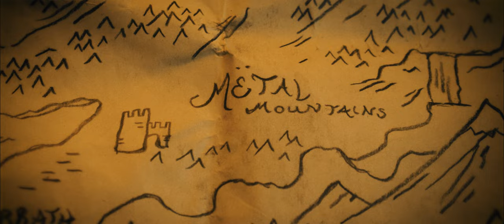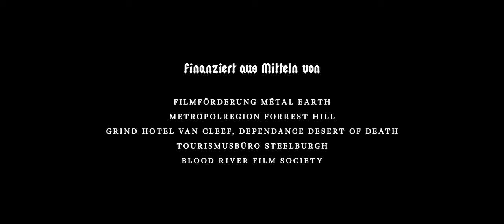Grillmaster Flash - "Der letzte Metalhead" ft. Rodrigo González (Offizielles Video)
"Der letzte Metalhead", mit Rodrigo González (Die Ärzte) an der Lead-Gitarre, ist die erste Single aus dem neuen Grillmaster Flash Album "FLÆSH MËTAL", das am 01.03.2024 erschien.

GRILLMASTER FLASH live
27.08. St. Peter Ording, StrandGut Sessions (vor Wolfgang Niedecken)
13.11. Leer, Zollhaus
14.11. Langenberg, KGB
15.11. Koblenz, Circus Maximus
16.11. CH-Bern, Planetspade
17.11. CH-Solothurn, Raumbar
19.11. Karlsruhe, Alte Hackerei
20.11. Köln, Stereo Wonderland
21.11. Osnabrück, Kleine Freiheit
27.11. Hamburg, Hafenklang
28.11. Leipzig, Naumanns Tanzlokal
29.11. Berlin, Monarch
30.11. Oldenburg, Amadeus

"Der letzte Metalhead"

In einer furchtbar heilen Welt
In einer durcherzählten Welt
Bist du gefangen und gestrandet
Gehst nicht vor die Tür
Was sollst du da?
Jetzt stehst du ganz alleine hier
(Du bist raus!)
Der Metal ist noch stark in dir!
All das Elend, Terror, Korruption
Ist alles weg, was machst du nun?
In einer Welt ohne Gefahren
Keine Kriege mehr
Denn rote Knöpfe gibt's nicht mehr
Lang ist es her
(Du weißt es auch!)

Gar nichts mehr erinnert dich daran wie es mal war
Alle finden, alles ist okay
Traumhaft, herrlich, wunderbar, idyllisch, einfach schön
Nicht für dich!

Leben ohne Brett
Du bist der letzte Metalhead
Heavy Metal's dead
Die ganze Welt ist nur noch nett
Leben ohne Brett
Du weinst am Grab von Papa Het
Heavy Metal's dead

In einer gänzlich guten Welt
In einer langweiligen Welt
Bleibst du für dich und das muss reichen
Du kannst die Zweifel nicht erklären
Doch irgendwas wird bald passieren
(Du fühlst es auch!)
Alte Fotos, weißt du, zeigen dich und deine Gang
Alle verloren, alle sind weg
Alles prima, sagen sie, besser als zuvor
Besser ohne dich!

Du bist gestorben an nem Herzinfarkt
An einem gewöhnlichen Donnerstag
Als sie dich versenkten, war niemand da
So nimmst du den Metal jetzt mit in dein Grab
Ooh, Heavy Metal ist tot!

Mit dem Tod des Metal kehrte das Böse zurück
Finstere Mächte versammelten sich an den Toren der Hölle
Sie würden kommen, um zu bleiben und niemanden verschonen
Und schmiedeten Pläne für die Zersetzung der Welt

Nichts bleibt für immer gut, irgendwann wird es schlecht
Das lehrt uns die Zeit
Siehst du auch diese Zeichen
mach dich jetzt für den Metal bereit!

Alle wissen jetzt
Du warst der letzte Metalhead
Heavy Metal's back
Man gedenkt dir mit Respekt
Alle wissen jetzt
Da sind die neuen Metalheads
Heavy Metal's back
Lang lebe der Metal!
Credits:

Ein Film von Henrik Paro, Fabian Nolte, Christian Wesemann

Schmied - Christian Wesemann
Feuerdämon - Maciej Tyrakowski
Zauberer - Jörg Fengler
Mutter Mëtal - Emma Stommel

Waldgeister - Timo Bosch, Maciej Tyrakowski, Fabian Nolte
Rod - Rodrigo González
Paketbote - Fabian Nolte

Finanziert mit Mitten von
Filmförderung Mëtal Earth, Metropolregion Forrest Hill, Grind Hotel van Cleef, Dependance Desert of Death, Tourismusbüro Steelburgh, Blood River Film Society

"Der letzte Metalhead"
Musik & Text: Christian Wesemann
Produziert von Max zur Jacobsmühlen, Christian Wesemann